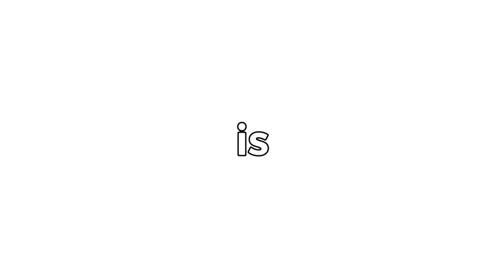Sonic The Hamster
Think of Sonic the Hedgehog. Now think of him as a hamster. Yep that’s this guy alright.

Q & A:

Q : Who is Kermit?

A : Kermit is me lmao
Wait ur actually asking who I am?
Um ok here is my answer
Kermit is a comedic YouTuber who makes short to medium in length videos, which are usually memes or atleast have some sort of comedy in them.

Q : Are you a Family-Friendly YouTuber?

A : My content is not aimed towards kids but some of my videos could be classified as family-friendly. So if you’re looking for a funny family-friendly YouTuber, I wouldn’t recommend watching my content.

Q : Is this an official account owned by Disney?

A : Lmao tf no of course not

Q : Why is your channel based off of Kermit?

A : Because I’m uncreative with usernames and I thought of Kermit randomly lmao

A : Canada

Q : What is your home address?

A : Tf why would I tell you lmao

Q : What is your credit card number?

A : Bro wtf stop asking personal questions

Q : What is your social security number?

A : Bruh wtf no more questions